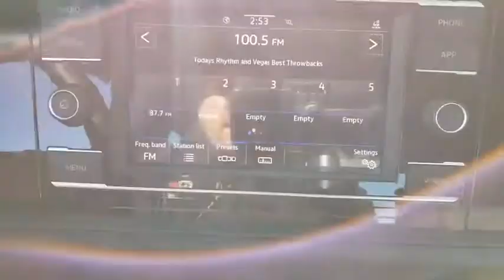2020 Volkswagen Jetta Las Vegas, Henderson, North Las Vegas, Boulder City, Mesquite, NV L018837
Pyrite Silver Metallic New 2020 Volkswagen Jetta available in Las Vegas, Nevada at Findlay North Volkswagen. Servicing the Henderson, North Las Vegas, Boulder City, Mesquite, NV area.